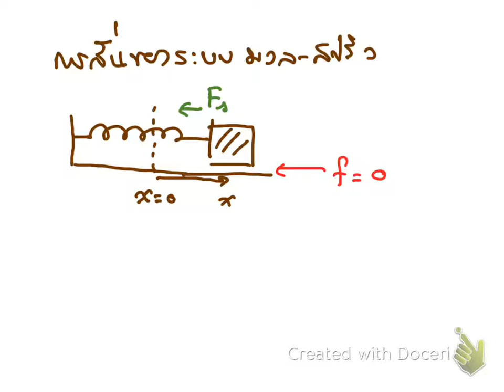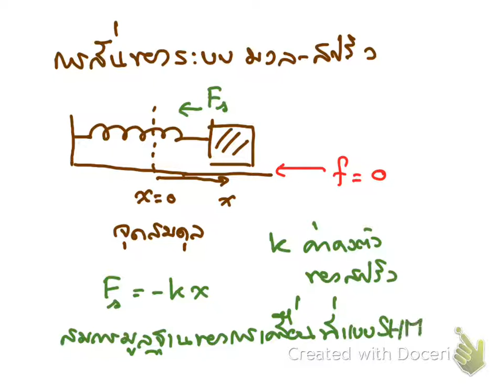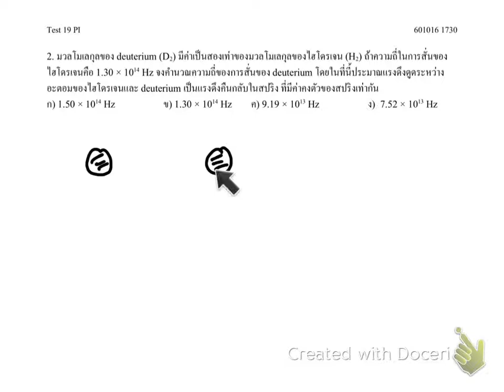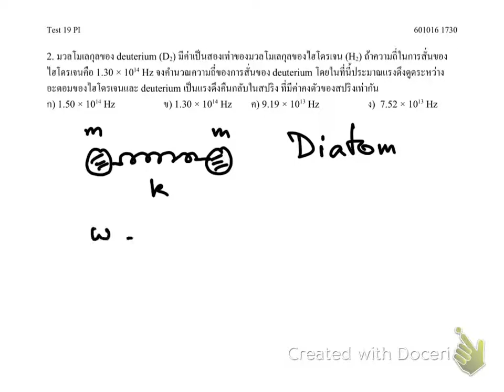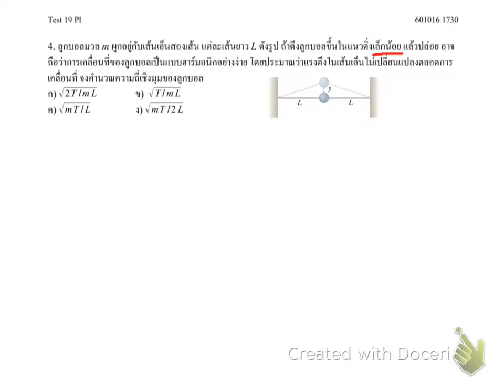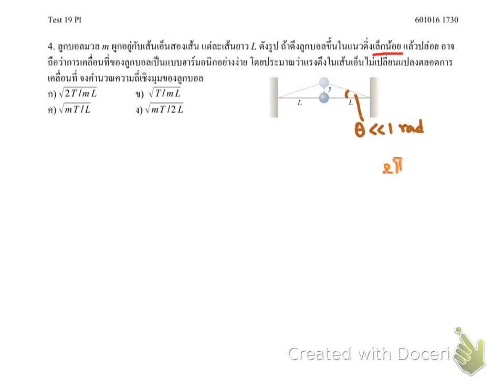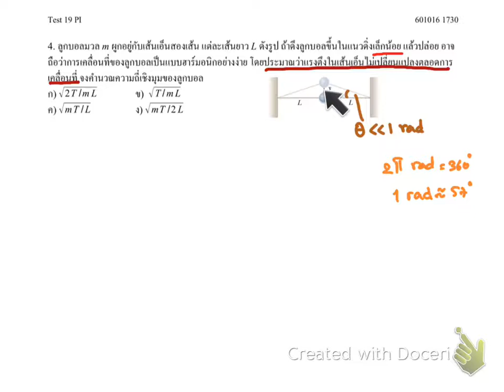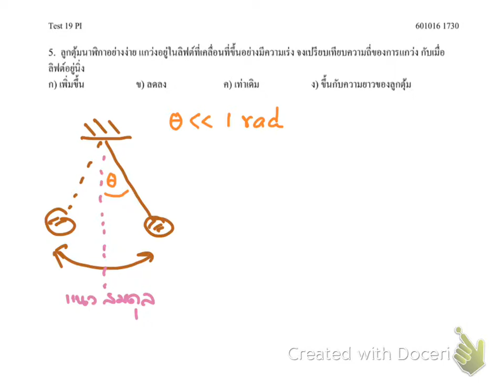P1 Test19 1 601